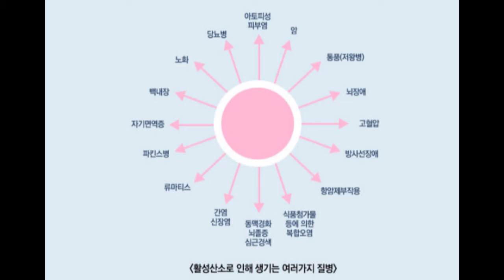자연본딴 유기농 아로니아 제품 모음전(5분)